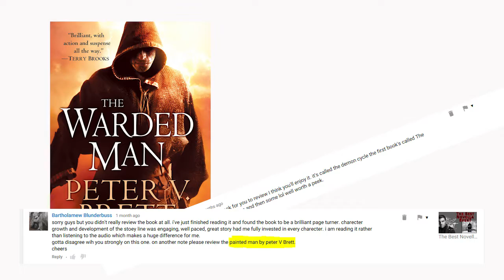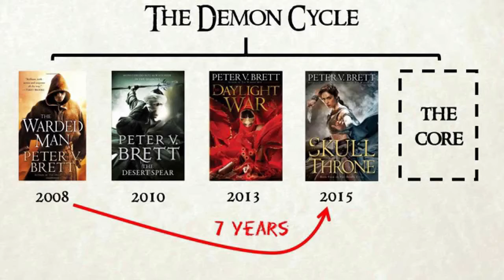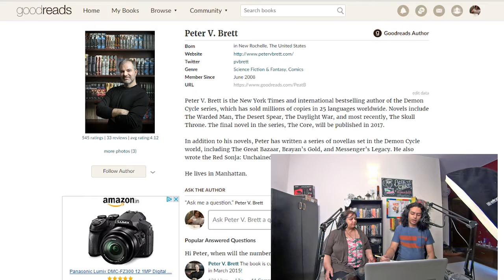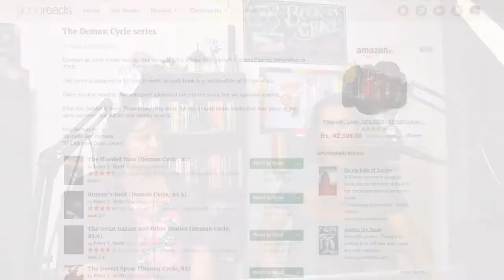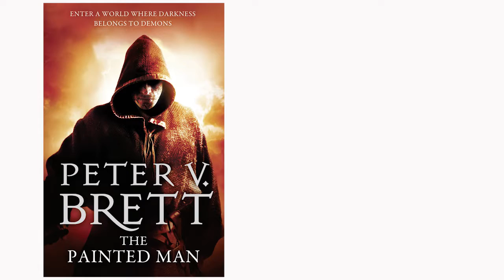Peter V Brett - Warded Man | Book Review (One Trick Pony or Best Series Ever???)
We are back with Book Chat and this time we are reviewing the requested - Peter V. Brett's - Warded Man/Painted Man

It is the first part of the Demon Cycle. It was first published by HarperCollins's Voyager imprint in the United Kingdom on 1 September 2008

Use our link to shop on Amazon
Bookmark this